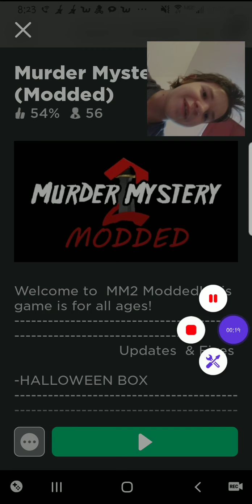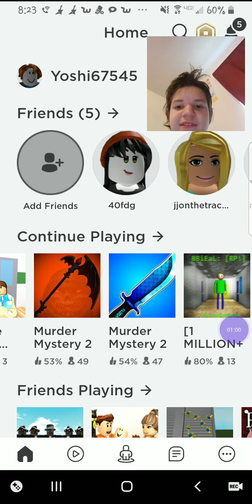Me playing roblox murder mystery 2